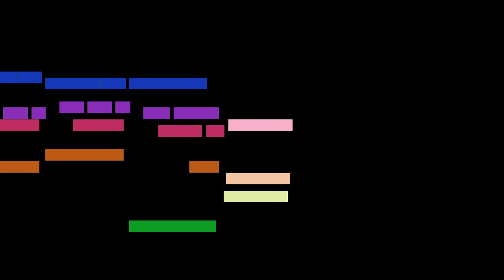Fernando Sor - Study in b minor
Study in b minor, by Fernando Sor, with animated score.

FAQ:

Q: Who is Fernando Sor?
A: A Spanish classical guitarist and composer.